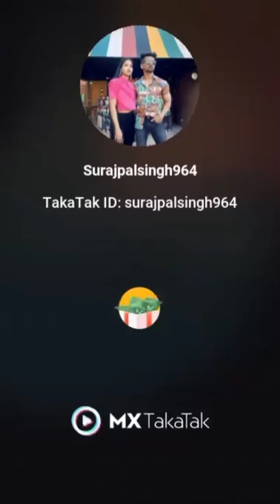Mujhe jaane do @SuyashVlogs @suyashfashion3847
Suyash Trending Tik Tok Video's 2021 | Suyash Funny Video's 🤣 | Suyash Cute Video's 😀😘 | SUYASH
Tiktok Cute Couple Suraj Pal Singh & Yashi Tank 🥰 | Suyash Tiktok Video's | MXTakaTak Best Couple's 😘